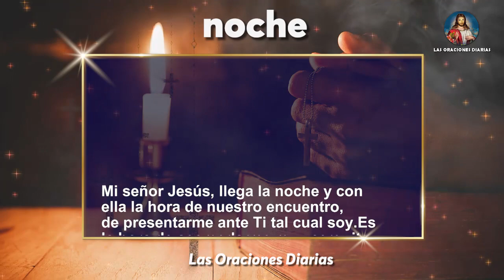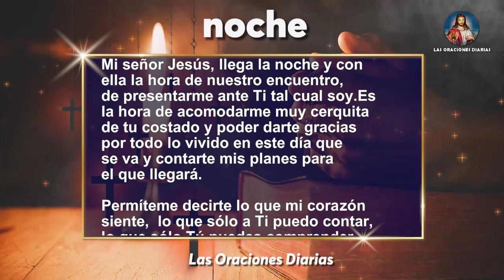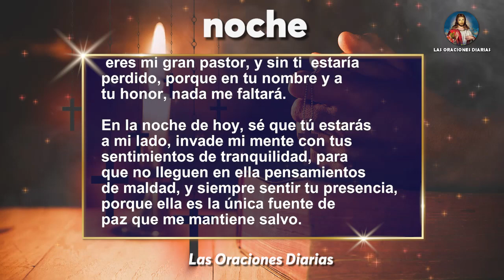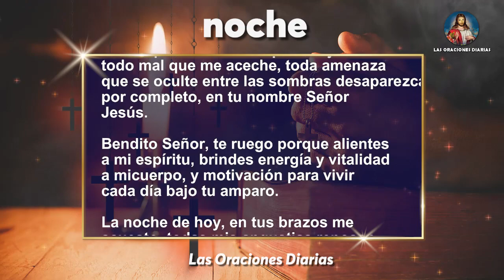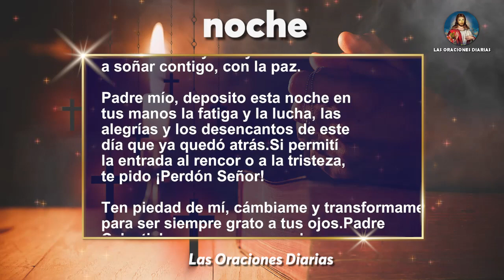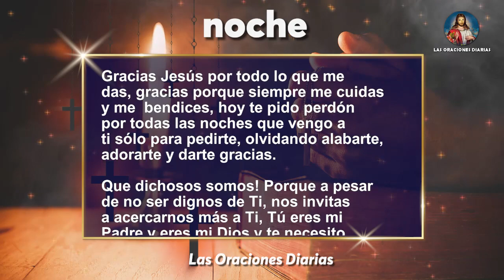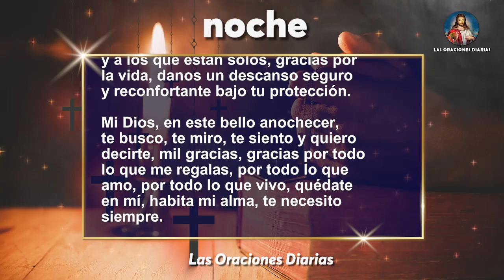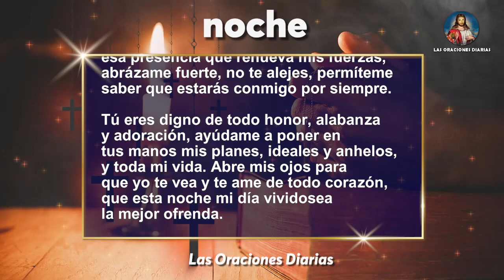Oración De La NOCHE DE HOY DOMINGO 16 De Mayo | Confía porque el tiempo de dios es perfecto